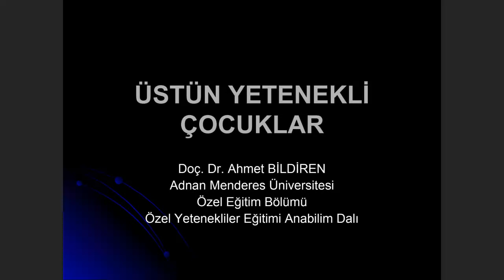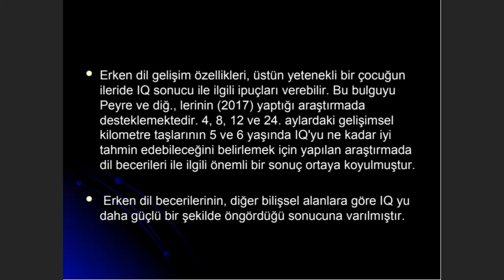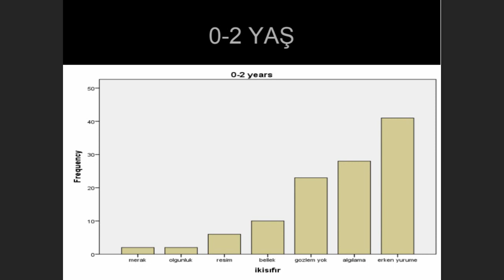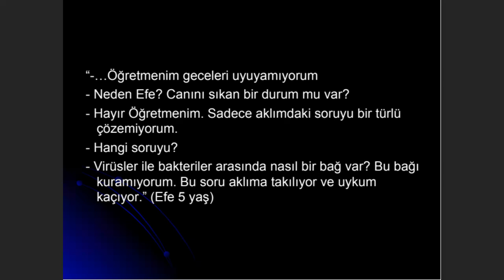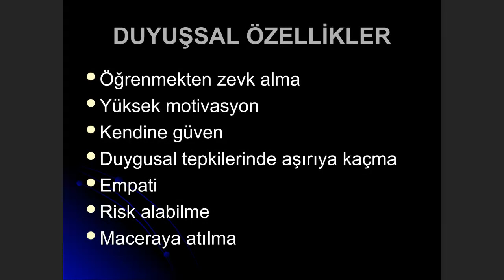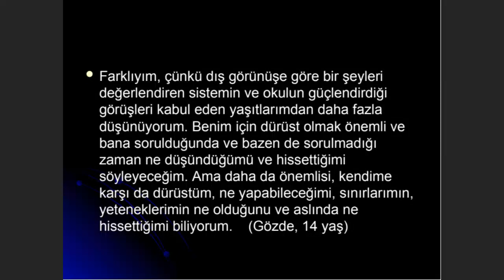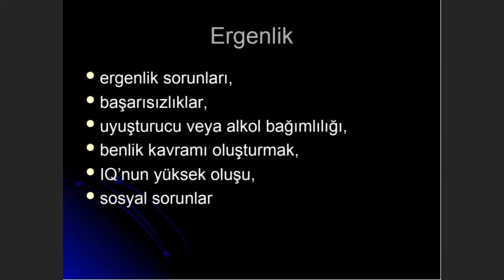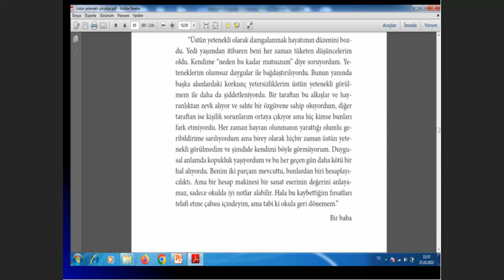AÜ-ÖEAUM Üstün Yeteneklileri Konuşuyor 1: Üstün Yetenekli Çocukların Gelişimsel Özellikleri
Doç. Dr. Ahmet Bildiren’in katkılarıyla etkinliğimizi gerçekleştirdik. Katılımınız için teşekkür ederiz. Bir sonraki etkinlikte görüşmek dileğiyle…